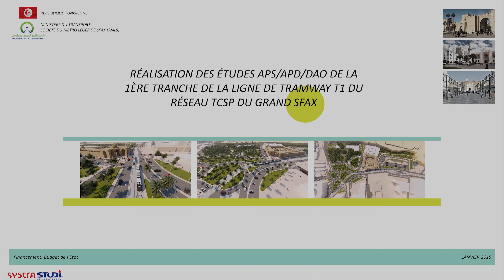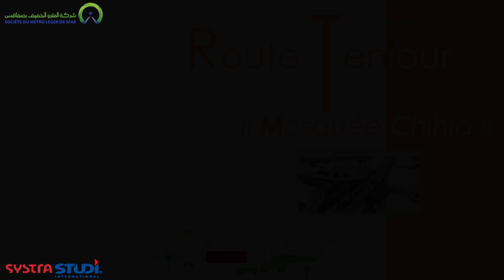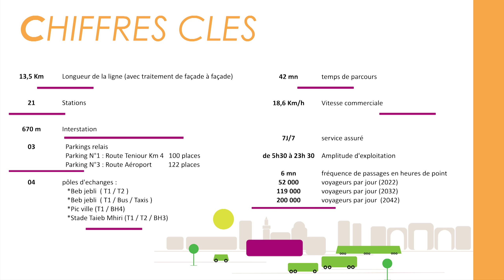Tramway Sfax insertion ligne t1 4k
BIM - Workflow - Revit - Infrawork - Lumion - Adobe Premiere Pro